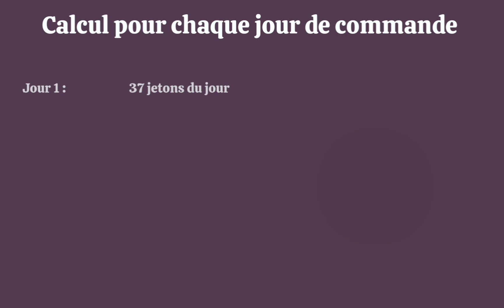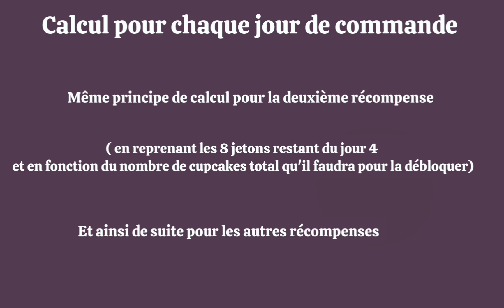Avakin Life x Scoop 👉 New badges ❤️ Full guide - Toutes les quêtes | All quests 🔥 : Quête du « O »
Gagne des récompenses exclusives lors de l’événement Avakin Life x Scoop 🎁 😍 Un vrai challenge grâce à ses nombreuses quêtes à découvrir.
Tu trouveras toutes les réponses et de l’aide pour faire les autres quêtes dans ma chaine onglet « Playlists » « Avakin life x Scoop event - All quests ».
Pas le temps de regarder toute la vidéo ? Passe au chapitre 😉👇👇👇

CHAPITRES

00:00 Intro + Les récompenses
01:52 Explications du jeu + Informations utiles
06:00 Quête - Quête du « O »
12:20 Remerciements
12:53 En voir plus